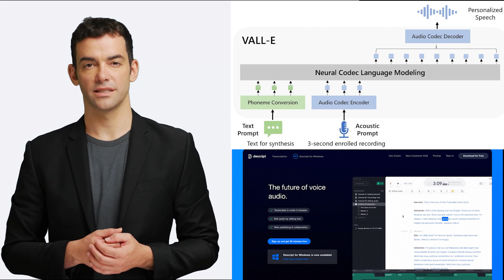Microsoft's new VALL-E AI fakes your voice in 3 seconds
For best experience, turn on [CC].

Transhuman Tech News dialogue generated via ChatGPT
Avatars voiced and animated via D-ID.com
Various images generated via Midjourney/DALL-E 2